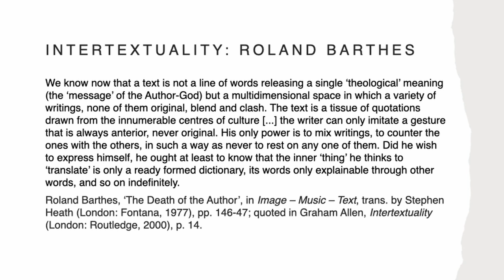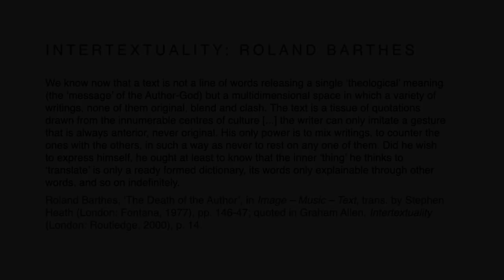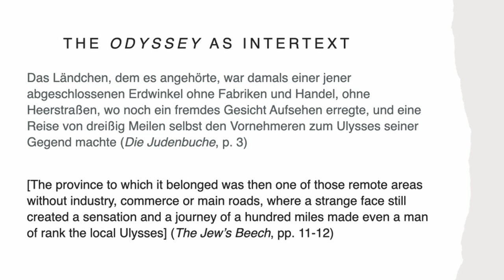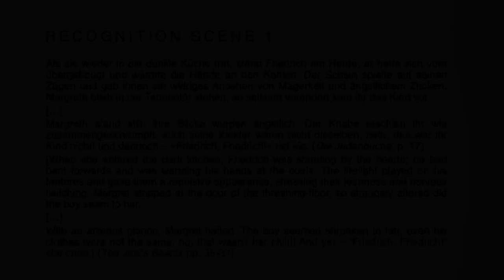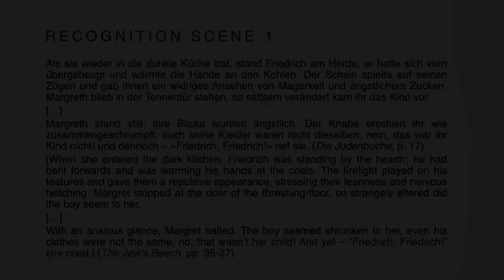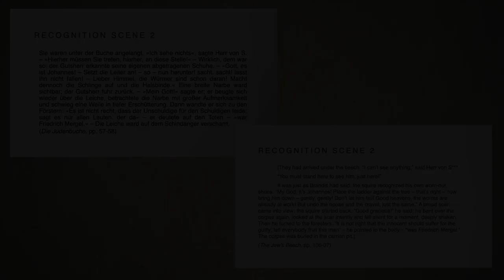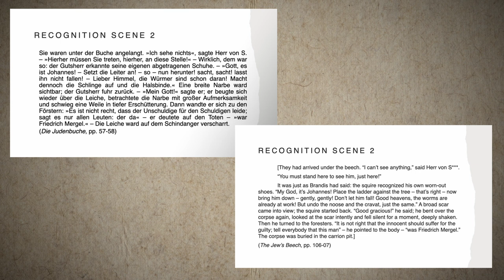OGCP Episode 2: "Die Judenbuche" and Homer's Odyssey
In our second episode of the OGCP Podcast, we welcomme Dr Joanna Raisbeck (Stipendary Lecturer for German at St Hilda's College, Oxford) for our first "Living Room Lecture". Dr Raisbeck is providing us with a fascinating comparison of "Die Judenbuche" and Homer's "Odyssey", and what important role concepts like intertextuality play for the German classic "Die Judenbuche".